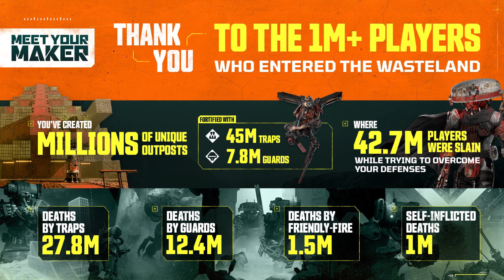Classic But Forgotten Characters : Everyone From Meet Your Maker 【2023】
When Meet Your Maker was released, there were plenty of praise and interest in the game. But soon after it's official release, interest in the game all but disappeared. Why?